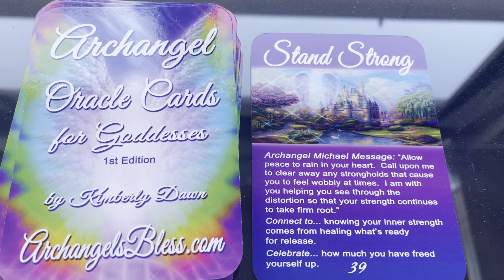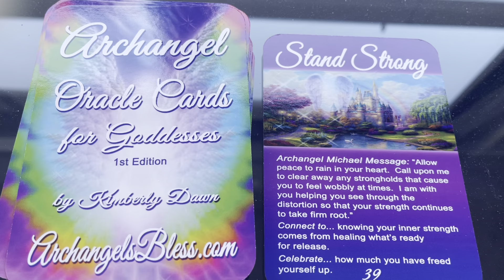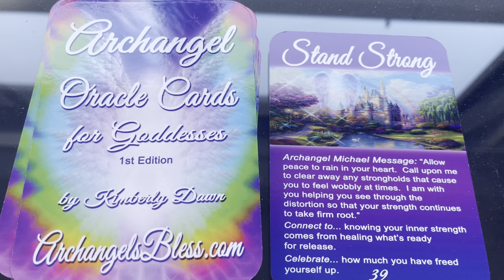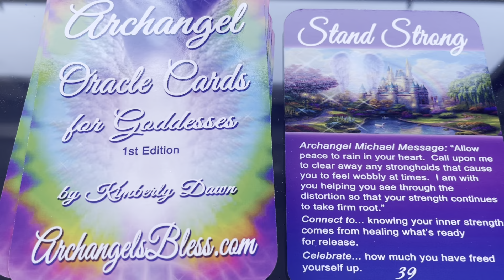The Special “Stand Strong” Archangel Michael Spirit Message- for you right now!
This comes on heels of the weekly free spirit reading/messages that was all about the strength to get through these times! That you are stronger than you think you are and that this is the love support backing you have for all you are doing here! ❤️ Stand Strong!❤️

UPDATE:
Here Is the Close Up Review of the Deck just posted to Channel!-
Archangel Oracle Cards For Goddesses-1st Edition-Close Up Review Plus Bonus Reading!

Decks used-
Archangel Oracle Cards For Goddesses by Kimberly Dawn
Her direct website to purchase-Archangelsbless.com

*If You Would Like To Show Thanks & Help Support The Free Spirit Channel*